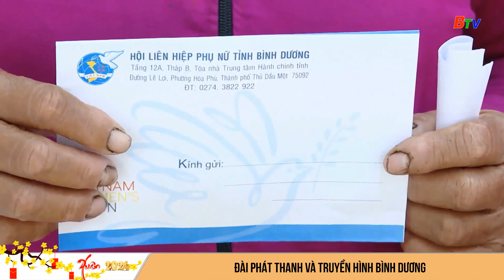Để phụ nữ nghèo đón Tết vui hơn